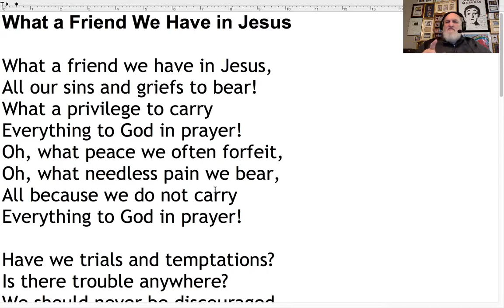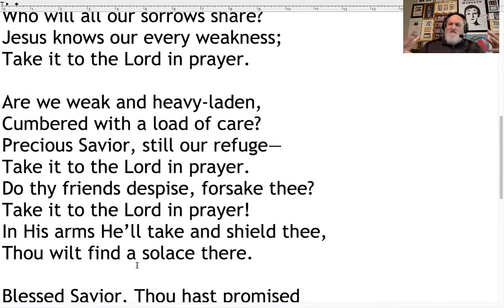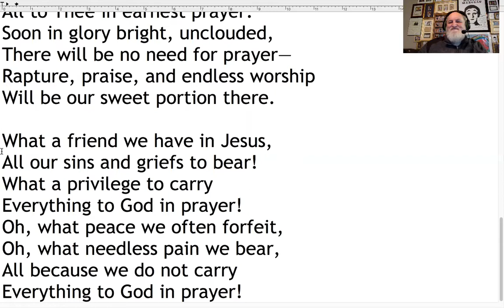Message of the Song: What a Friend We Have in Jesus